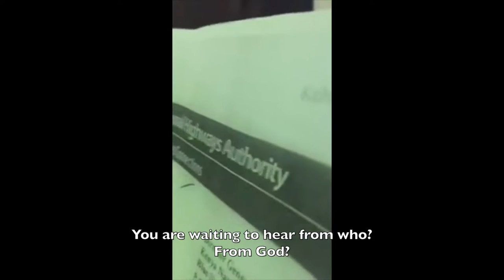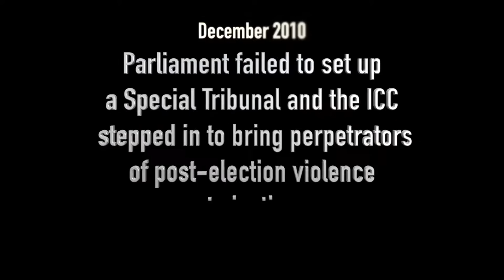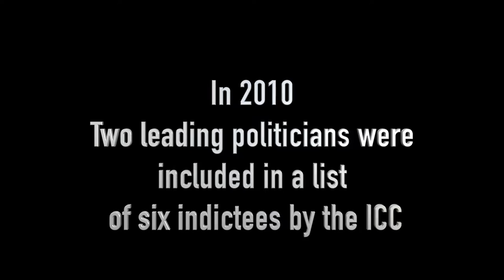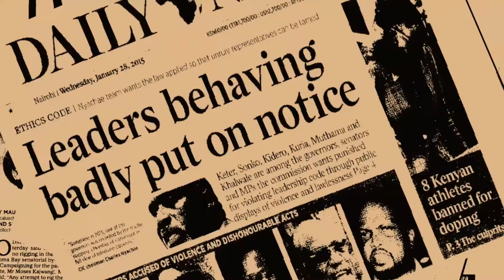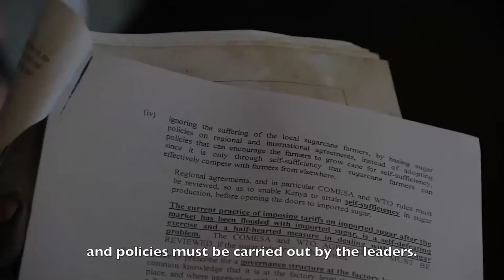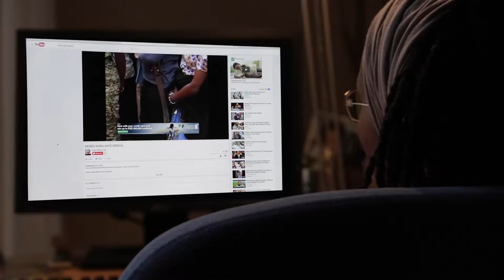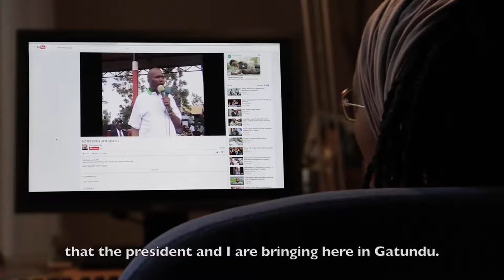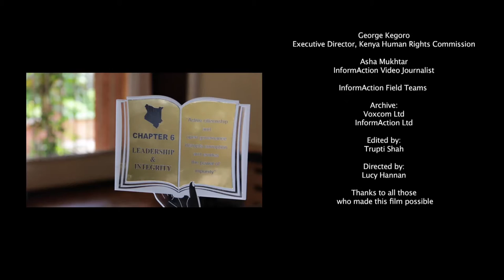LEADERSHIP AND INTEGRITY FILM